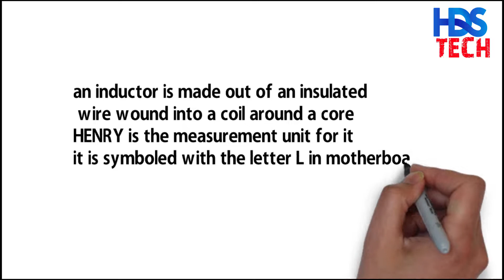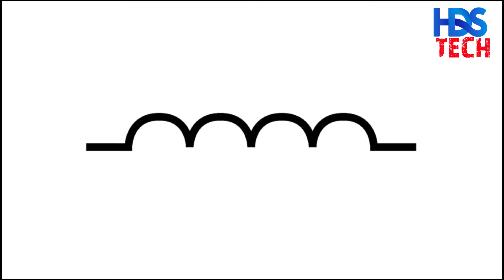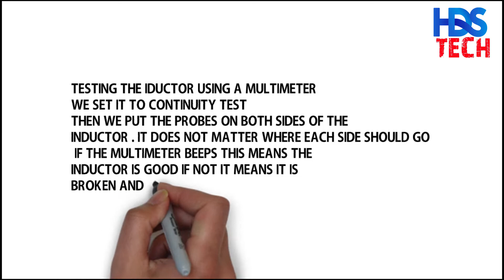HOW TO TEST INDUCTOR (ELECTRONIC REPAIR COURSE FOR BEGINNERS) LESSON #5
Today we continue our course in electronic repair for beginners on youtube .

🎵🎵used music🎵🎵 :
🎵SAPPHEIROS : DAWN

smartphone repair training
smartphone repair course
iPhone repair course
iPhone repair training
repair course
repair training
free smartphone repair training
free smartphone repair course
free
free iPhone repair course
free iPhone repair training
how to repair
how to repair iPhone
electronic repair course
electronic repair training
PS4 repair training